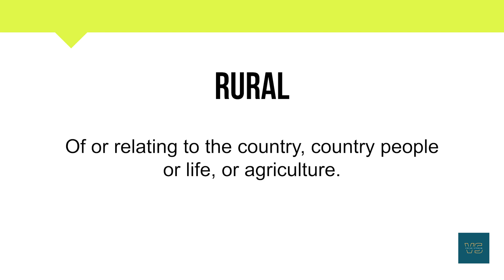How To Pronounce Rural | Meaning | Pronunciation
Short Informative video on Rural.

In this video, you will learn about the word Rural and its

• Correct Pronunciation
• Phonetics
• Breakdown into simpler syllables
• Meaning
• Example Sentence